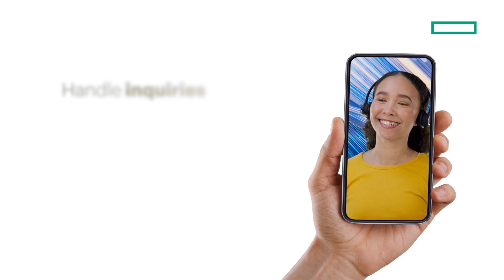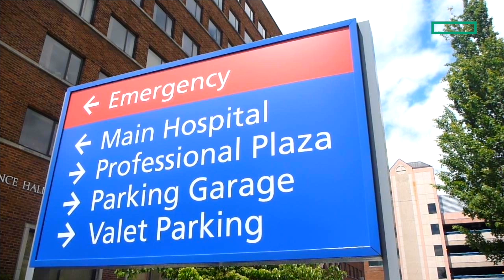Digital Avatar Solutions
Reimagine customer engagements with an AI-powered digital avatar assistant from HPE. Deliver lifelike, 24/7 interactions across industries, boosting satisfaction, efficiency, and personalization.